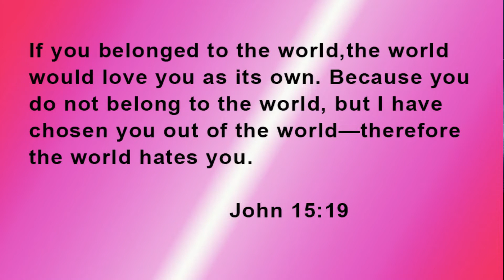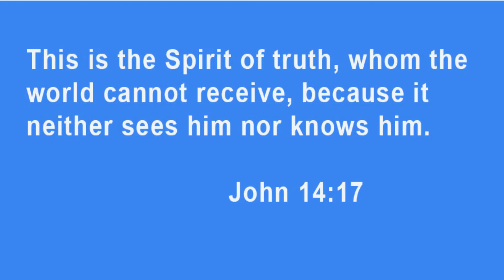Why the World Hates You without Reason ? Holy of Holies (Epi:222)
If the world hates you, be aware that it hated me before it hated you. 19 If you belonged to the world,[f] the world would love you as its own. Because you do not belong to the world, but I have chosen you out of the world—therefore the world hates you. 20 Remember the word that I said to you, ‘Servants are not greater than their master.’ If they persecuted me, they will persecute you; if they kept my word, they will keep yours also. John 15